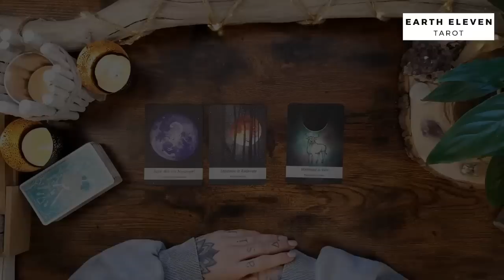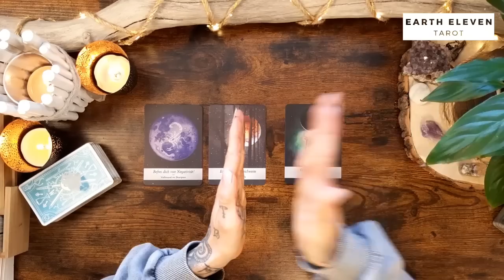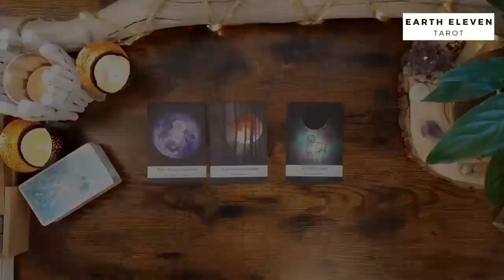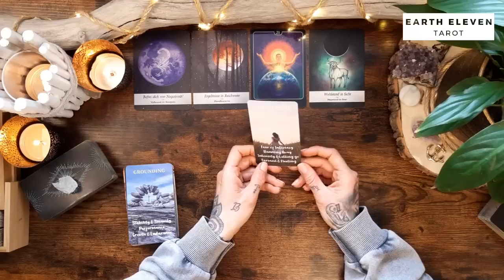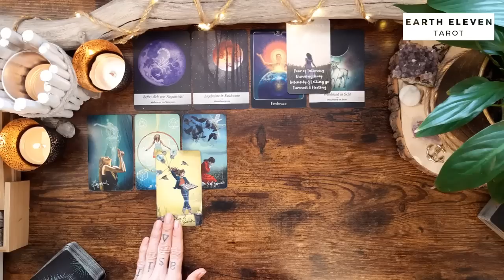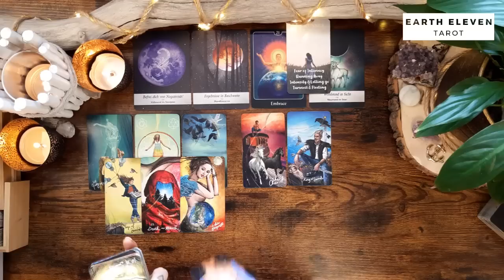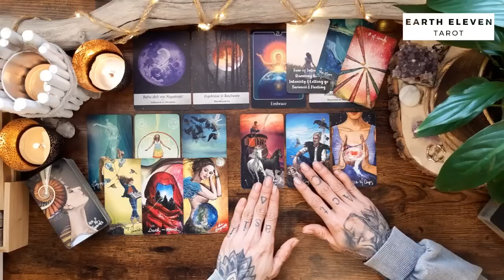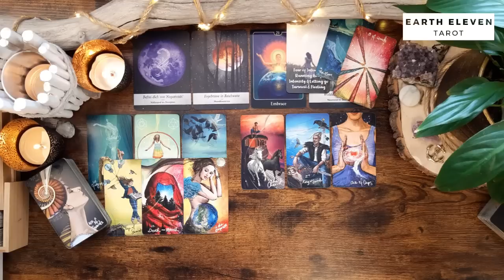WASSERMANN ♒ Astrologie & Tarot ✖ Angst vor Nähe gehört der Vergangenhgeit an ✖ Mai 2023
Intro überspringen bei 6:06

MÖCHTEST MEHR VIDEOS VON MIR?

WICHTIGE HINWEISE ZU MEINEN READINGS

Eure Kathi

Kathi Lindner
DE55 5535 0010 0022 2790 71
BIC: MALADE51WOR